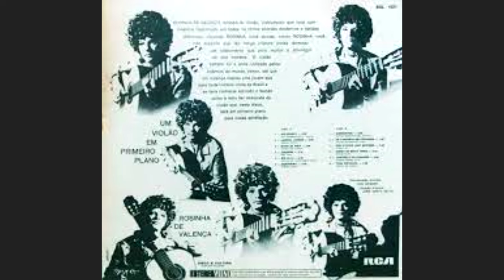ROSINHA DE VALENÇA MORREU DEPOIS DE MUITA LUTA. Maior violonista do Brasil.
Maria Rosa Canellas, conhecida por Rosinha de Valença, (Valença, 30 de julho de 1941 — Ibid.,10 de junho de 2004) foi uma violonista, cantora e compositora brasileira. O nome artístico lhe teria sido dado por Sérgio Porto, que dizia que ela tocava por uma cidade inteira.[1]

Um gravíssimo problema de saúde a retirou definitivamente do mundo artístico em 1992.

Biografia
Violonista concertista, cantora, e compositora nascida em Valença, no sul do Rio de Janeiro, Rosinha de Valença foi um dos mais importantes nomes femininos da música popular brasileira e considerada uma das matrizes instrumentais da bossa nova.

Passou a tocar na boîte Bottle's, onde ficou por oito meses, e gravou seu primeiro disco, Apresentando Rosinha de Valença (1963), pela gravadora Elenco, pertencente a Aloysio. Destacou-se como excelente instrumentista, apresentando-se em programas de televisão como O Fino da Bossa, ao lado de Baden Powell, mestre de seu estilo no instrumento. Sua atuação com Baden foi fundamental para o rumo instrumental que a bossa nova veio a desenvolver.[1]

Viajou (1964), excursionou pelos Estados Unidos com Sérgio Mendes e seu grupo "Brasil 65" e mais Chico Batera, Jorge Ben, Wanda Sá e Tião Neto. O grupo gravou dois discos. Seguiu depois para a Europa como solista de um grupo formado pelo Itamaraty, para divulgar a música popular brasileira no exterior, apresentando-se em 24 países europeus. Rosinha passou também uma temporada em Paris, com uma bolsa de estudos da Embaixada da França. Em 1967, foi a violonista do show Comigo me desavim, de Maria Bethânia.[1]

Depois de sucessivas viagens e apresentações na URSS, Israel, Suíça, Itália, Portugal e países africanos, voltou ao Brasil em 1970 e engajou-se em movimentos de valorização da música instrumental do Brasil.

A artista retornou ao Brasil em 1971 e passou a produzir discos de Martinho da Vila, participando de seus quatro LPs. Também produziu discos, dos quais participou igualmente como instrumentista, Nara Leão, Maria Bethânia e Miúcha, entre outros, e trabalhou com grandes nomes da música internacional, como o saxofonista Stan Getz e a cantora Sarah Vaughn. Depois voltou para a França.

De volta ao Brasil em 1974, organizou uma banda que teve várias formações e contou com a participação de artistas como o pianista João Donato, o flautista Copinha e as cantoras Ivone Lara e Miúcha. Por sua atuação, ganhou um prêmio da Ordem dos Músicos do Brasil. Nos anos seguintes apresentou-se em diversos shows, ao lado de sua banda ou sozinha e acompanhando outros artistas. Gravou mais de uma dezena de LPs, editados no Brasil, EUA, Alemanha e França, por várias gravadoras, entre as quais RCA, Odeon, Forma, Pacific Jazz e Barclay.

Um dos momentos marcantes de suas gravações foi Violões em Dois Estilos, gravado com Waltel Branco, pela Som Livre (1980), com repertório bastante eclético, com faixas como "Porto das Flores" (de sua autoria), "Asa Branca" (de Luís Gonzaga e Humberto Teixeira), "Morena do mar" (de Dorival Caymmi), "Ponteio" (W. Blanco), "Minueto e Prelúdio nº 13" (J. S. Bach).

Quando sofreu a parada cardíaca (1992) que lhe causou uma lesão cerebral e a deixou em coma, ela estava de férias no Brasil. Desde então, Rosinha permaneceu em estado vegetativo e foi levada de volta para Valença. Dois anos após entrar em coma, um grupo de artistas realizou um show beneficente no Canecão para ajudar a custear suas despesas médicas.

Últimos anos
Desde então, diversos shows-tributo foram organizados por amigos e familiares para ajudar a custear o tratamento da violonista. Os primeiros oito anos em que permaneceu em coma passou-os na casa da irmã mais velha, Mariló e, após o falecimento desta, ficou aos cuidados de outra irmã, Maria das Graças, em um bairro humilde de Valença, na companhia de alguns parentes, como seu tio Finzinho e seu primo Marcos Aurélio, militar e também músico. Após 12 anos em coma, uma das mais destacadas instrumentistas da Bossa Nova foi internada no Hospital Escola Luiz Giosef Jannuzzi, onde morreu no dia seguinte, em junho (2004), aos 62 anos, de insuficiência respiratória, em sua cidade natal, Valença, no sul do Estado do Rio de Janeiro. Seu corpo foi enterrado no cemitério Riachuelo, no centro de Valença.